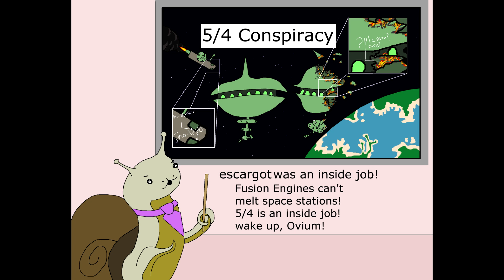Stellaris: Utopia - Livestream Highlights - Part 9 - Operation: Letter Opener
Stellaris: Utopia continues, as we try to placate the angry Snails, who are not responding well to the recent conquest and other slight restrictions on their liberty...